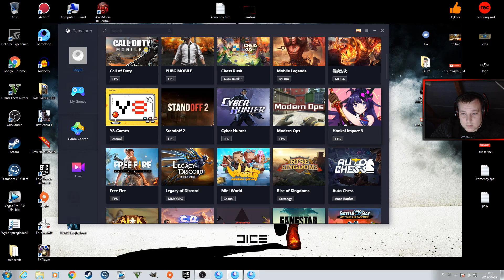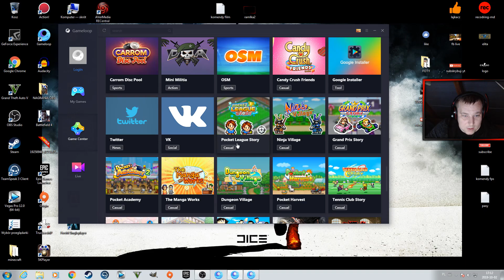JAK GRAC W COD MOBILE NA PC NAJLEPSZE USTAWIENIA